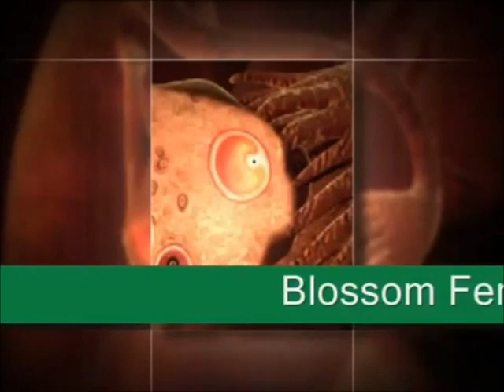Conception & Pregnancy Ovulation Fertilization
How conception Occurs? Getting Pregnant: Understanding Conception?
Most of the time, you won't know the exact day when you got pregnant. Your doctor will count the start of your pregnancy from the first day of your last menstrual period. That's about two weeks ahead of when conception actually occurs.

Here's a primer on conception:
Ovulation

Each month inside your ovaries, a group of eggs starts to grow in small, fluid-filled sacs called follicles. Eventually one of the eggs erupts from the follicle (ovulation). It usually happens about two weeks before your next period.
Hormones Rise

After the egg leaves the follicle, the follicle develops into something called the corpus luteum. The corpus luteum releases a hormone that helps thicken the lining of your uterus, getting it ready for the egg.
The Egg Travels to the Fallopian Tube

After the egg is released, it moves into the fallopian tube. It stay there for about 24 hours, waiting for a single sperm to fertilize it. All this happens, on average, about two weeks after your last period.
If the Egg Isn't Fertilized

If no sperm is around to fertilize the egg, it moves through the uterus and disintegrates. Your hormone levels go back to normal. Your body sheds the thick lining of the uterus, and your period starts.
Fertilization

If one sperm does make its way into the Fallopian tube and burrow into the egg, it fertilizes the egg. The egg changes so that no other sperm can get in.

At the instant of fertilization, your baby's genes and sex are set. If the sperm has a Y chromosome, your baby will be a boy. If it has an X chromosome, the baby will be a girl.

Fertility Specialist ,Best fertility Centers & Hospital,  IVF infertility Treatment India

Blossom Fertility and IVF Centre